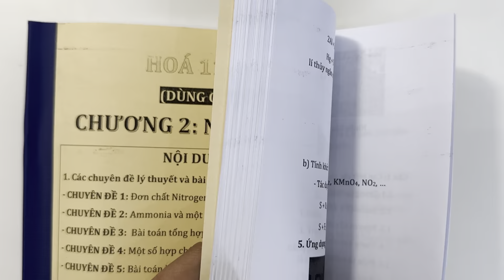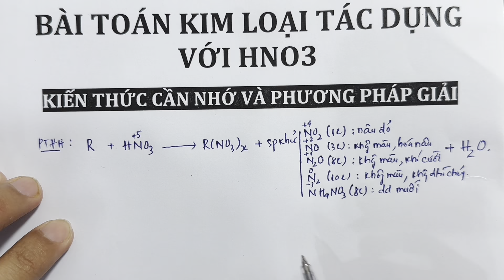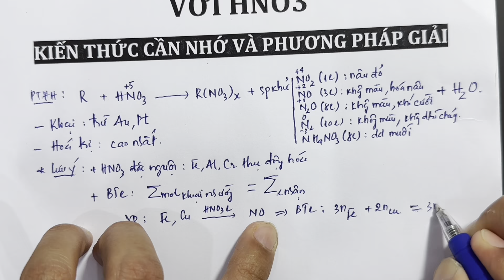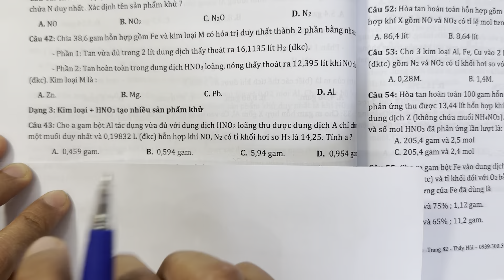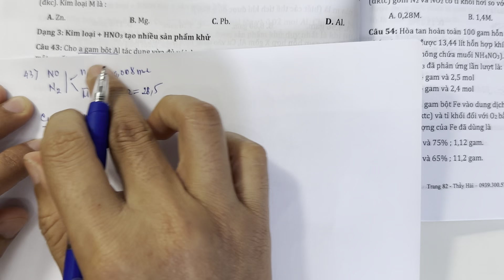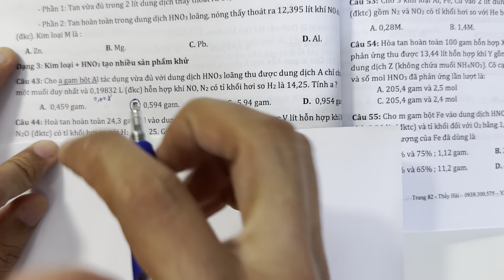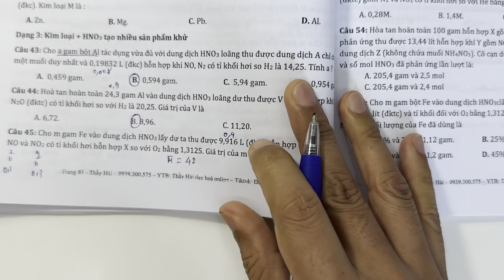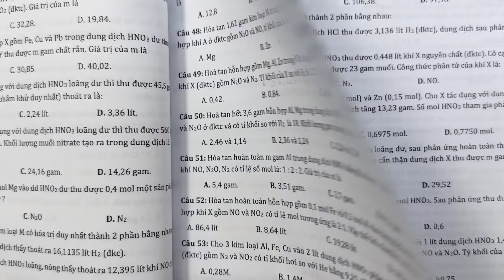Hoá 11 || Sách mới || Chuyên đề 5: Bài toán Kim loại tác dụng với HNO3 - Phần 3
Tham gia nhóm TRỢ GIÚP HỌC TẬP: Để nhận File bài tập và được sự trợ giúp từ thầy trong 1 năm học